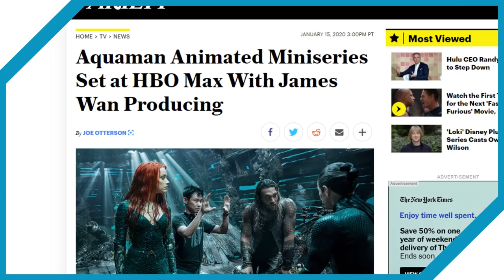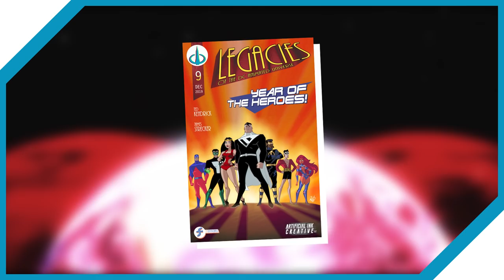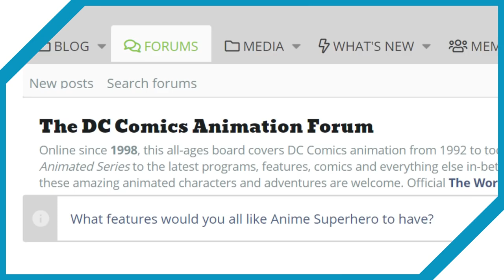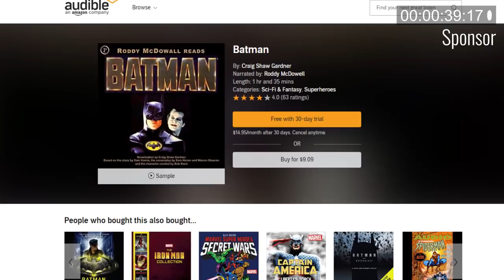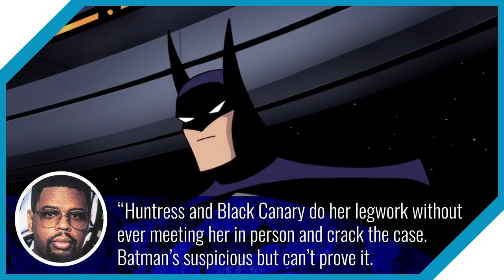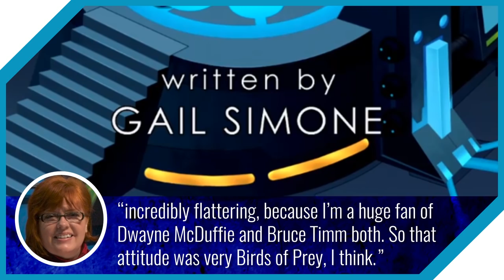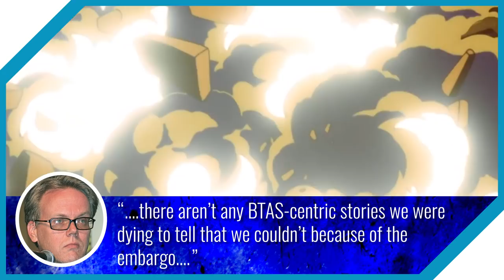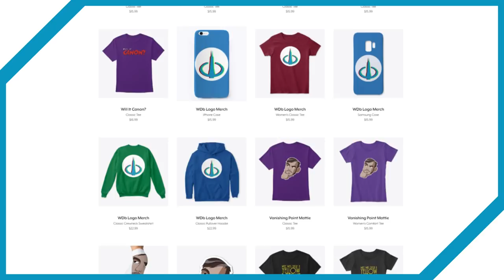The Animated BIRDS OF PREY You Never Got to See! (Justice League Unlimited)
The DC Animated Universe never got to showcase an official Birds of Prey team-up. But there WAS an unproduced story that got really, REALLY close.